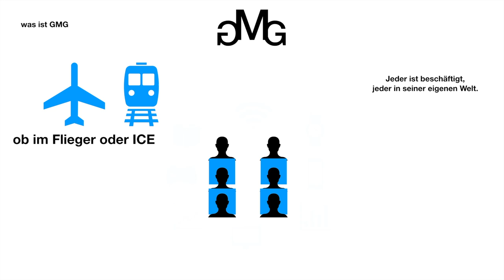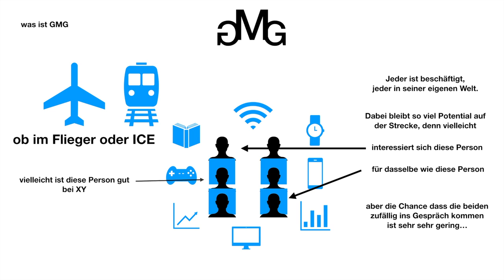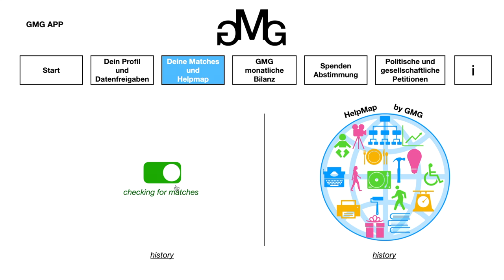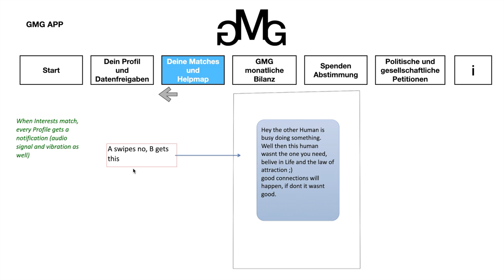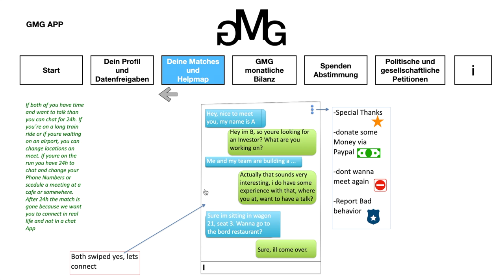Matches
Wenn dich das GMG Projekt interessiert, hier findest du mehr dazu.